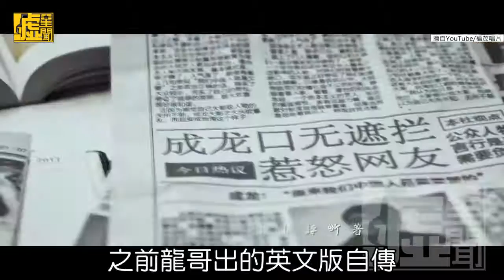成 龍 [Jackie Chan] X 林鳳嬌 [Lin Feng Chiao] Married Couple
2020 急先鋒 Vanguard 급선봉
2019 Viy2 비이 2
2019  神探蒲松齡 The Knight of Shadows: Between Yin and Yang
           퇴마포송령 X  천녀유혼전
2017 地球：神奇的一天 Earth – One Amazing Day
2017 The Nut Job 2 : Nutty by Nature 넛잡 2
2017 英倫對決 The Foreigner 포리너
2017 The Lego Ninjago Movie 레고 닌자고 무비
2017 機器之血 Bleeding Steel 블리딩 스틸
2017 功夫瑜伽 Kungfu Yoga 쿵푸요가
2016 絕地逃亡 Skiptrace 스킵 트레이스 X 합동수사
2016 鐵道飛虎 Railroad Tigers 철도비호
2015 天將雄師 Dragon Blade 드래곤 블레이드
2013 警察故事 2013 New Police Story 2013  뉴 폴리스 스토리 2013
2012 十二生肖 Chinese Zodiac 차이니즈 조디악
2011 辛亥革命 1911 Huang Xing 신해혁명
2011 功夫熊貓 2 Kung Fu Panda II 쿵푸 팬더 2
2011 新少林寺 Shaolin  샤오린 X 최후의 결전
2010 功夫夢 The Karate Kid 쿵푸 키드
2010 大兵小將 Little Big Soldier 대병소장
2010 鄰家特工 The Spy Next Door 스파이 넥스트 도어
2009 建國大業 The Founding of a Republic 건국대업
2009 新宿事件 Shinjuku Incident 신주쿠 사건
2008 功夫熊貓 Kung Fu Panda 쿵푸 팬더
2008 功夫之王 The Forbidden Kingdom 포비든 킹덤
2007 火拼時速 3 Rush Hour 3 러시아워 3
2006 寶貝計劃 Rob-B-Hood 보배계획
2005 神話 The Myth 신화
2004 新警察故事 New Police Story 뉴 폴리스 스토리
2004 千機變2之花都大戰 The Twins Effect II 천기변 X 화도대전
2004 環遊世界八十天 Around the World in 80 Days 80일간의 세계일주
2004 大佬愛美麗 Enter the Phoenix 대료애미려
2003  飛龍再生 The Medallion 메달리온
2003 千機變 The Twins Effect 천기변 X 트윈 이팩트
2003 西域威龍2 皇家威龍 Shanghai Knights 샹하이 나이츠
2002 燕尾服 The Tuxedo 턱시도
2001 火拼時速 2 Rush Hour 2 러시아워 2
2001 特務迷城 The Accidental Spy  엑시덴탈 스파이
2000 西域威龍 Shanghai Noon 샹하이 눈
1999 特警新人類 Gen-X-Cops 젠 엑스 캅
1999 喜劇之王 King Of Comedy 희극지왕
1999 玻璃樽 Gorgeous 빅타임
1998 火拼時速 Rush Hour 러시아워
1998 我是誰 Who Am I 성룡의 CIA
1998 花木蘭 Mulan 뮬란
1997 一個好人 Mr. Nice Guy 나이스 가이
1997 Burn Hollywood Burn 번 할리우드 번
1996 警察故事 IV 之  簡單任務 Police Story IV  First Strike
          폴리스 스토리 4 X 간단임무
1995 霹靂火 Thunderbolt 썬더볼트
1995 紅番區 Rumble in the Bronx 홍번구
1994 醉拳 II Drunken Master II 취권 2
1993 警察故事III 之 超級計劃 Police Story III (part 2): Supercop 2
           폴리스 스토리 3 X 수퍼캅 2
1993 重案組 Crime Story 중안조
1993 城市獵人 City Hunter 씨티 헌터
1992 警察故事 Police Story III: 超級警察 Supercop
          폴리스 스토리 3 X 초급경찰
1992 雙龍會 Twin Dragons 쌍룡회
1991 美女與野獸 Beauty and the Beast 미녀와 야수
1991 飛鷹計劃 Armour of God II Operation Condor 용형호제
1991 西藏小子 A Kid from Tibet 서장소자
1990 火燒島 Island of Fire 화소도
1989 奇蹟 Miracles 미라클
1988 警察故事續集 Police Story II 폴리스 스토리 2 X 구룡의 눈
1988 飛龍猛將 Dragons Forever 비룡맹장
1987 A 計劃續集 Project A Part II 프로젝트 A 2
1986 龍兄虎弟 Armour of God 용형호제
1986 扭計雜牌軍 Naughty Boys 유계잡패군
1985 警察故事 Police Story 폴리스 스토리
1985 龍的心 Heart of Dragon 용적심
1985 夏日福星 Twinkle Twinkle Lucky Stars 칠복성 X 하일복성
1985 威龍猛探 The Protector 프로텍터
1985 福星高照 My Lucky Stars 복성고조
1984 快餐車 Wheels on Meals 쾌찬차
1984 砲彈飛車 2 Cannonball Run II 캐논볼 2
1984 神勇雙響炮 Pom Pom 폭소 쌍발탄
1983 A 計劃 Project A 프로젝트 A
1983 奇謀妙計五福星 Winners & Sinners 오복성
1983 龍騰虎躍 Fearless Hyena II 용등호약 [소권괴초 2]
1982 龍少爺 Dragon Lord  용소야
1982 迷你特攻隊 Fantasy Mission Force 대복성
1981 砲彈飛車 The Cannonball Run 캐논볼
1980 殺手壕 The Big Brawl 배틀 크리크
1980 帥弟出馬 The Young Master 사제출마
1979 龍拳 Dragon Fist 용권
1979 笑拳怪招 The Fearless Hyena 소권괴초
1978 拳精 Spiritual Kung Fu 금강혈인
1978 醉拳 Drunken Master 취권
1978 飛渡捲雲山 Magnificent Bodyguards 비도권운산
1978 蛇鶴八步 Snake and Crane Arts of Shaolin  사학비권
1978 蛇形刁手 Snake in the Eagle's Shadow 사형도수
1978 一招半式闖江湖 Half a Loaf of Kung Fu 소권
1977 三十六迷形拳 The 36 Crazy Fists 36 미형권
1977 劍花煙雨江南 To Kill with Intrigue 신 당산대형
1976 新精武門 New Fist of Fury 정무문2-신정무문
1976 舞拳 Dance of Death 무권
1976 少林木人巷 Shaolin Wooden Men 소림목인항
1976 風雨雙流星 The Killer Meteors 유성검의 대결
1976 半斤八兩 The Private Eyes 반근팔량
1975 少林門 The Hand of Death 용호문
1975 花飛滿城春 All in the Family 화비만성춘
1975 李小龍與我 Bruce Lee and I 이소룡과 나
1975 拍案驚奇 No End of Surprises 말잔치
1975 密宗聖手 The Himalayan 소림백호문
1975 鐵漢柔情 The Young Dragons 철한유정
1974 除霸 Fist to Fist 제패
1974 金瓶雙艷 The Golden Lotus 금병쌍염
1974 四王一后 Supermen Against the Orient 사왕일후
1974 惡虎村 Village of Tigers 악호촌
1973 鐵娃 Kung Fu Girl 철와
1973 北地胭脂 Facets of Love 북지연지
1973 頂天立地 Not Scared to Die 정천입지
1973 女警察 Police Woman 여경찰
1973 廣東小老虎 The Cub Tiger from Kwang Tung 광동소노호
1973 碼頭大決鬥 Freedom Strikes a Blow 마두대결투
1973 埋伏 Ambush 매복
1973 石破天驚 The Awaken Punch 석파천경
1973 麒麟掌 Fist of Unicorn 기린장
1972 精武門 Fist of Fury 정무문
1972 合氣道 Lady Kung Fu 흑연비수
1972 唐人客 The Brutal Boxer 당인객
1972 香港過客 Stranger in Hong Kong 향홍과객
1972 龍爭虎鬥 Enter the Dragon 용쟁호투
1971 俠女 A Touch of Zen 협녀
1971 刀不留人 The Blade Spares None 도불류인
1971鬼怒川 The Angry River 귀노천
1970 荒江女俠 Lady of Steel 황강여협
1966 兩湖十八鏢上集 The Eighteen Darts Part 1 양호십팔표
1966 兩湖十八鏢下集 The Eighteen Darts Part 2 양호십팔표 2
1966 大醉俠 Come Drink with Me 대취협
1964 秦香蓮 The Story of Qin Xiang Lin 진향련 이야기
1963 梁山伯與祝英台 The Love Eterne 양산백여축영태
1962 大小黄天霸 Big And Little Wong Tin Bar 대소황천패